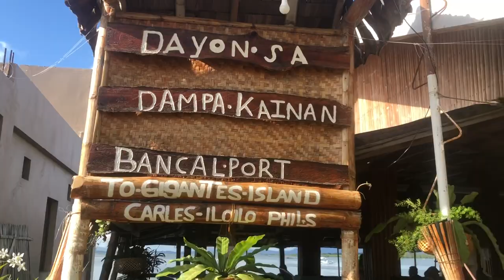Iloilo Tour Isla Gigantes (Part 1 of 2) Vlog #4 by Patrick G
This youtube video is your guide for cool travel ideas and places to visit in Iloilo City!